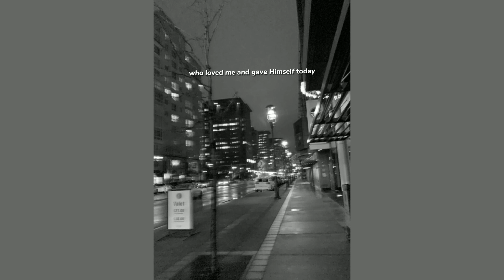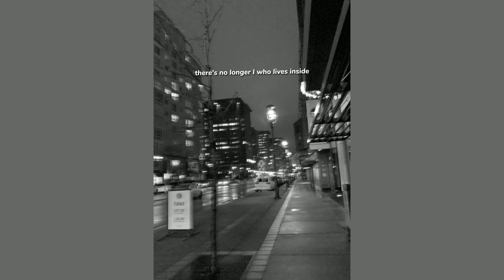Crucified by Zoro (sped up) + lyrics